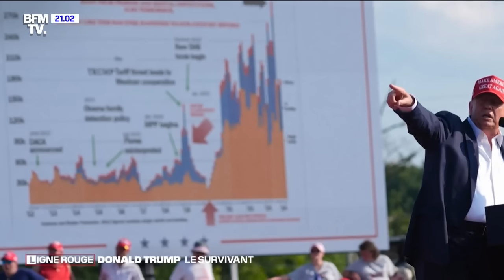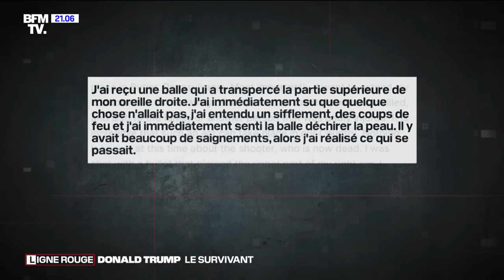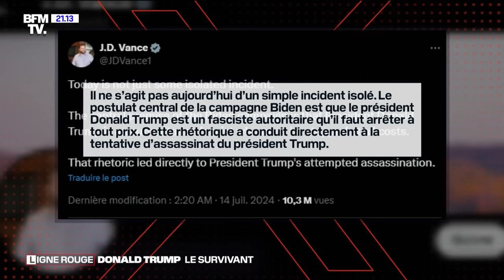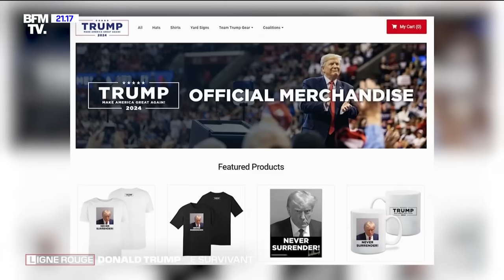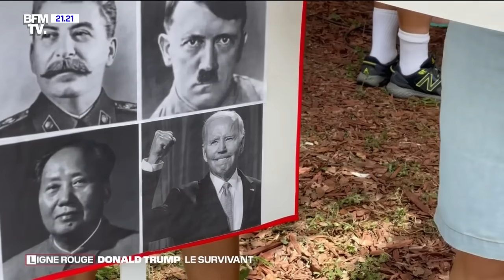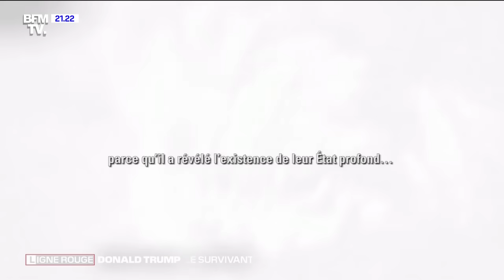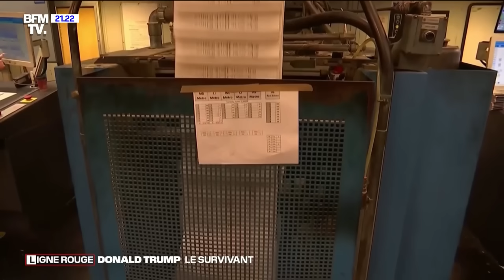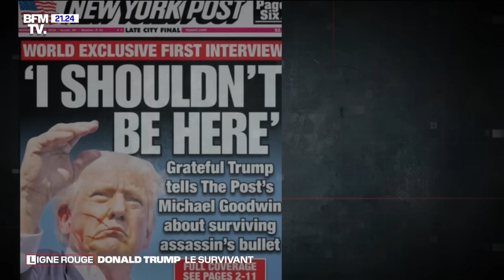Donald Trump, le survivant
Depuis la tentative d'assassinat dont Donald Trump est sorti miraculeusement indemne le 13 juillet, l'Amérique s'interroge : quelles étaient les motivations du jeune tireur? Comment les agents du "Secret Service" chargés de la protection du candidat ont-ils pu laisser des failles béantes dans leur dispositif? Mais au delà de ces questions, un constat s'impose : l'incroyable capacité du l'ex Président américain à survivre à toutes les épreuves. Ni les balles de fusil automatique, ni les innombrables poursuites judiciaires, ni même les condamnations n'entravent son irrésistible reconquête de la Maison blanche. "Donald Trump, le survivant", un récit de Stéphanie Zenatti, Jérémie Normand, avec les équipes de Ligne Rouge.